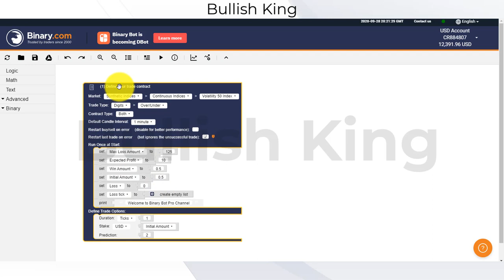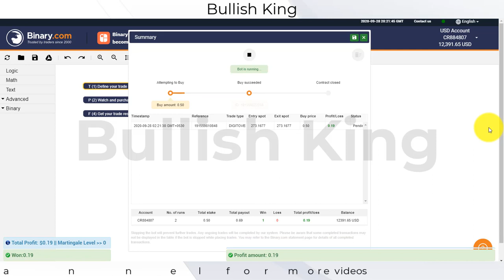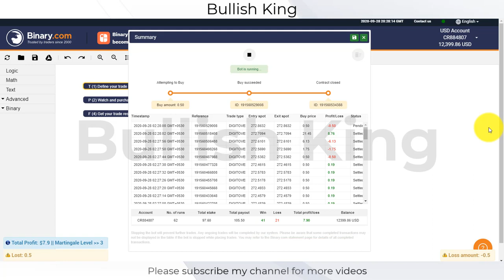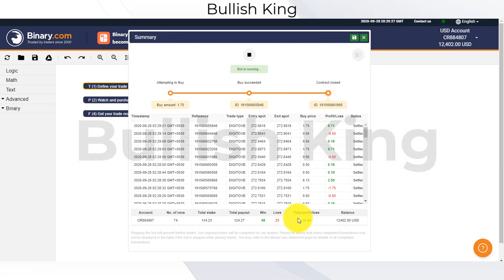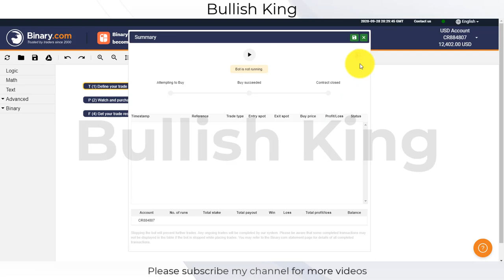Pro Binary Smart Bot Updated Version 1.0 || No Loss trading bot || Pro Binary Smart Robot Trading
binary robot
binary bot
rise and all bot
binary option
matches differ
fractal indicator
fractal band
fractal chaos
binomo
binomo fractal chaos band strategy
passive income
earning apps
how to money online
fractal  breakout
binary options
support & resistance
5 minutes binary options trading strategy,
Forex Strategy
Forex Method
Forex Robot
Forex Signals
Binary Software
Profit Binary
Trick Profit
Trading Digit
Digit Trading,